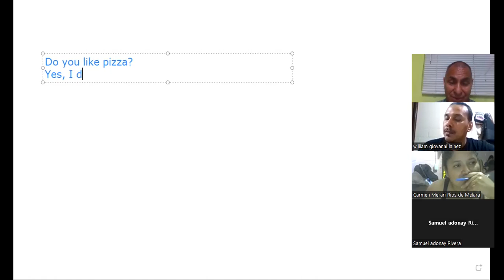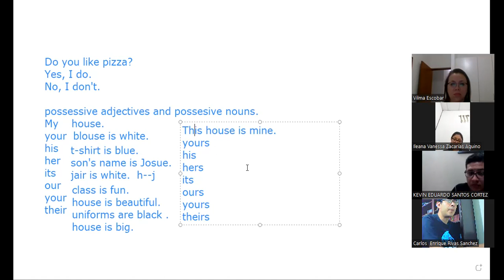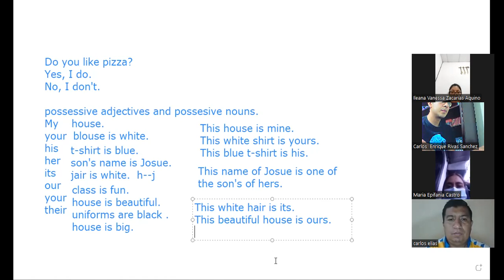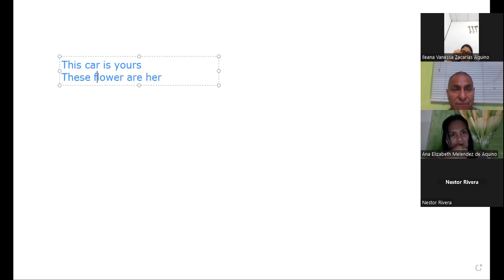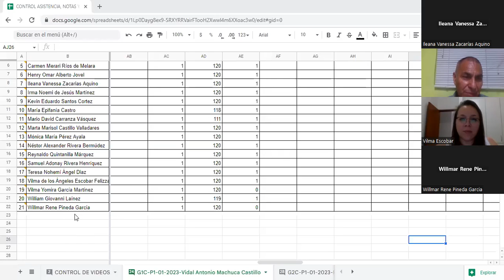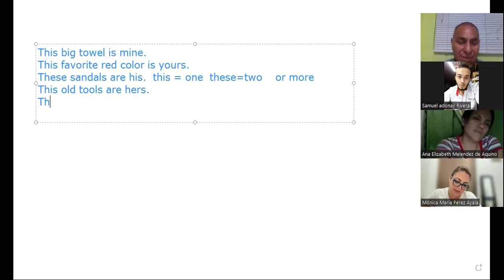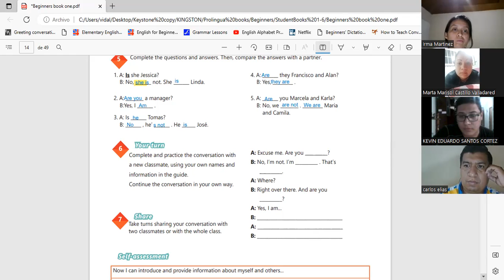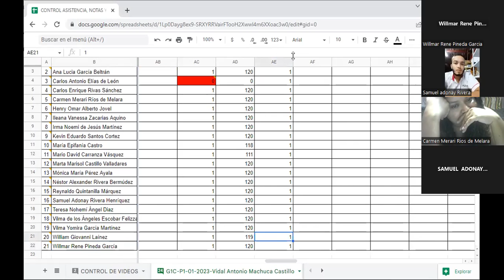Sesión 5-31-01-23-29750-8048-0002/2023-Machuca-Vocabulary Practice